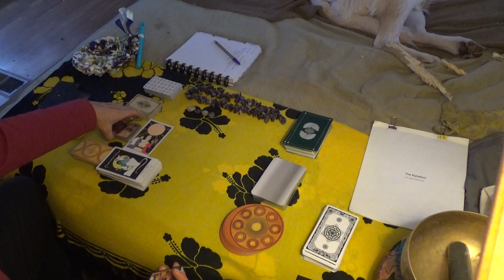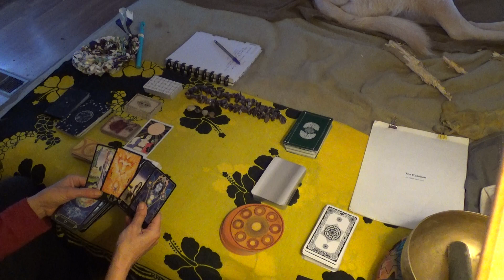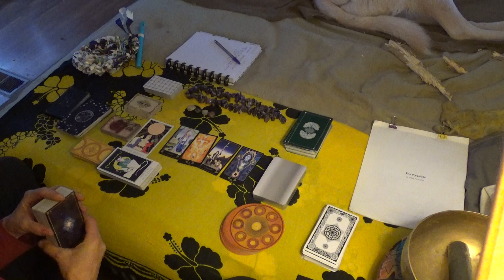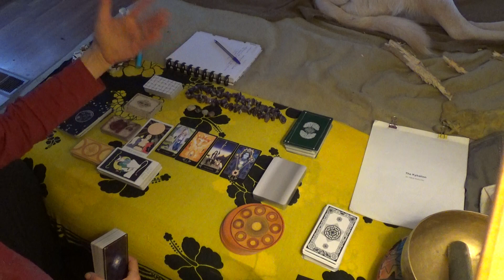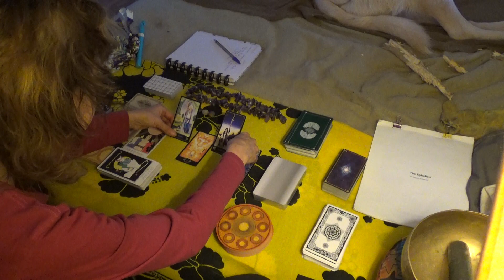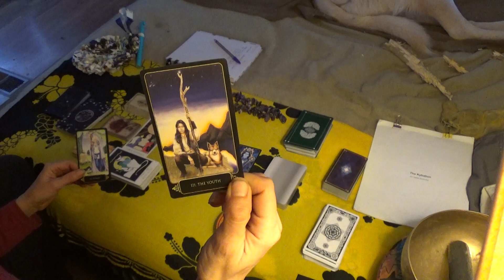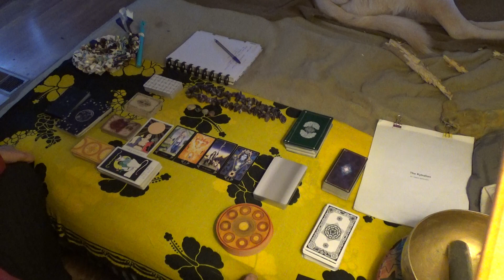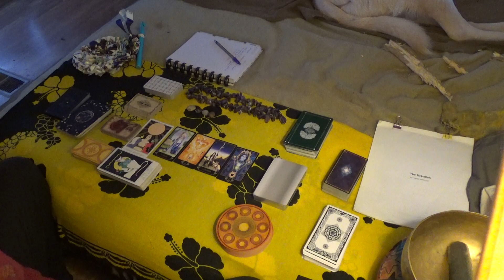Gaia speaks: LISTEN TO GRETA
Gaia's message for humanity on 01/21/2020. Dreams of Gaia Tarot